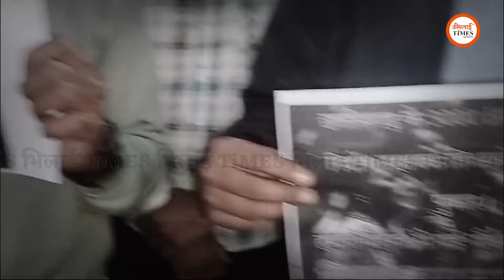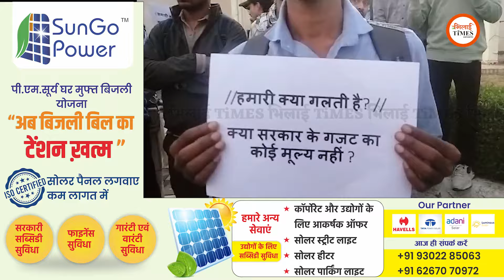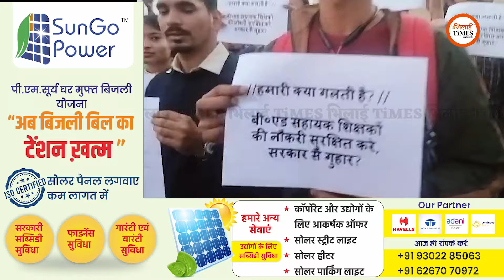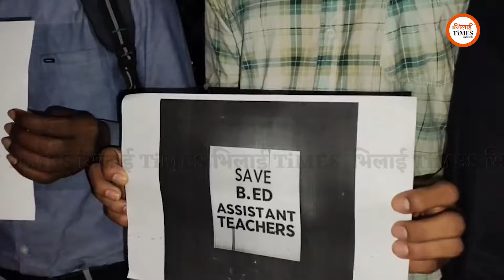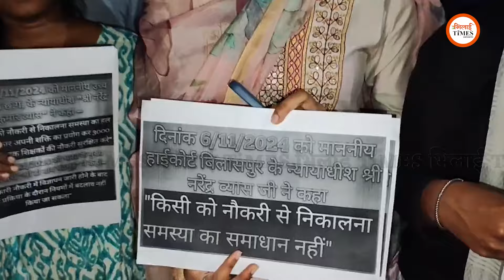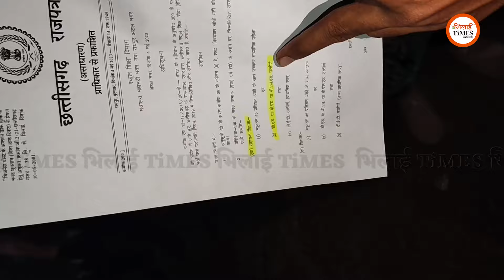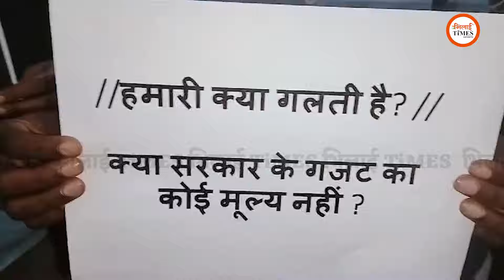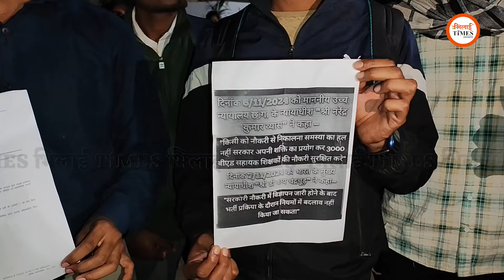B.Ed Vs D.Ed Issue| CM Vishnudeo तक पहुंची बात| क्या होने वाला है?| Yashwant Sahu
Report/Story: Yashwant Sahu
Camera: Khushwant Singh
Video Editing/Graphics: Ajay Deshmukh

सबसे विश्वसनीय न्यूज वेबसाइट और Youtube चैनल "भिलाई TIMES" के ग्रुप से जुड़े